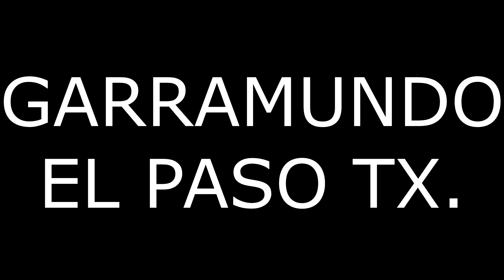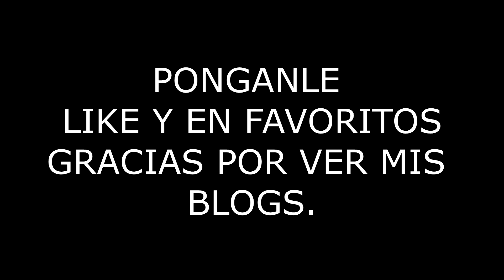HOVERBOARD TRANSFORMATION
NUEVO BLOG ... HOVERBOARD TRANSFORMATION. CUSTOM HOVERBOARD ..ESTA INTERESANTE PARA LOS QUE TIENEN UNA .. BUENO ESPERO QUE LES GUSTE ..BYEE